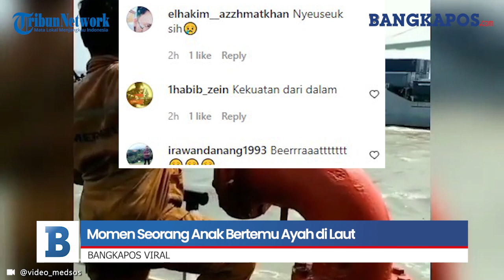Momen Seorang Anak Bertemu Ayah di Laut, Warganet:'Sampai Ketemu Lagi Ayah'